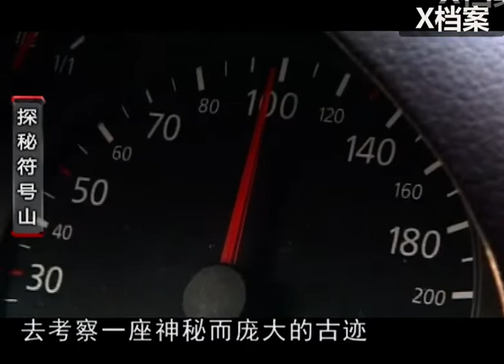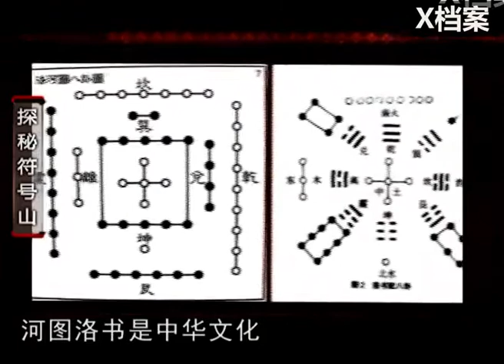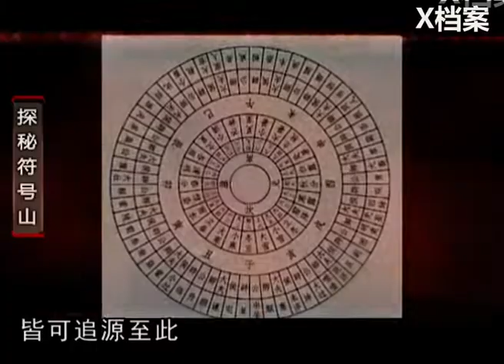史前石龜！龜背惊現怪異符號，專家：暗含宇宙奧秘！ 【探秘符號山·一】【X檔案】